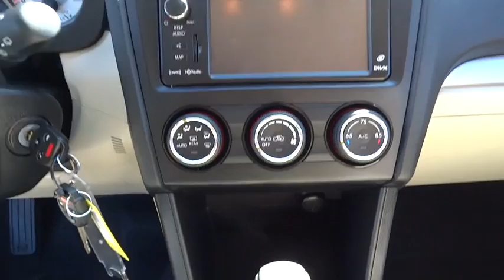2014 Subaru Impreza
Used 2014 Subaru Impreza
North County Ford:

MOONROOF/SUNROOF and NAVIGATION/GPS. Impreza 2.0i Sport Limited, 4D Hatchback, CVT Lineartronic, AWD, Crystal Black Silica, and Ivory Leather. Your quest for a gently used car is over. This outstanding 2014 Subaru Impreza has only had one previous owner, with a great track record and a long life ahead of it. Want to save some money? Get the NEW look for the used price on this one owner vehicle. Previous owner purchased it brand new and it still looks like the day it rolled off the lot! brbrTo see more quality vehicles like this one right or dial .